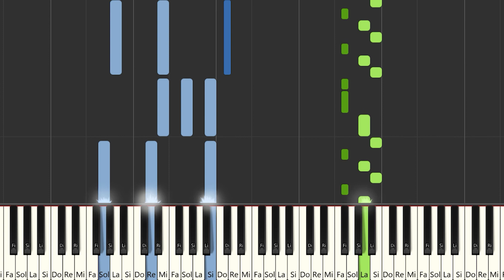Dounia Batma - Mariage | Instrumental Piano Tutorial / Partitura / Karaoke / MIDI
Aquí tenéis el tutorial de cómo tocar  @douniabatmafn5592  - Mariage con la partitura , el vídeo y el MIDI